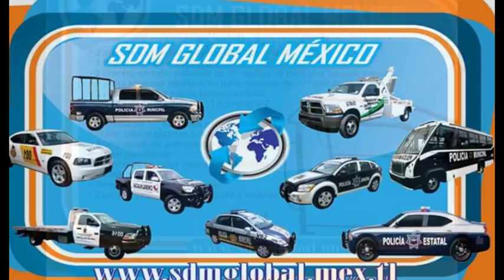BANCA CON RESPALDO PARA PATRULLAS F250 FORD